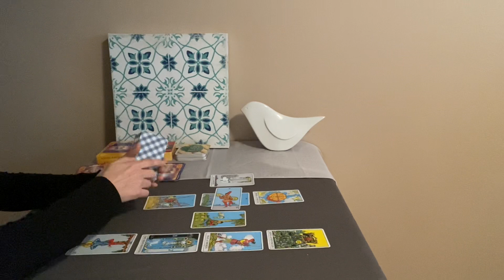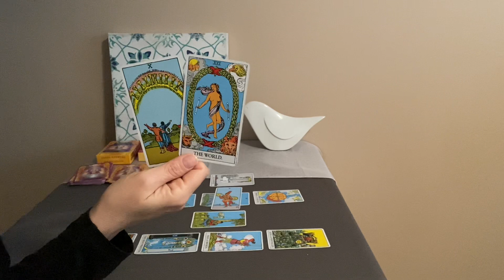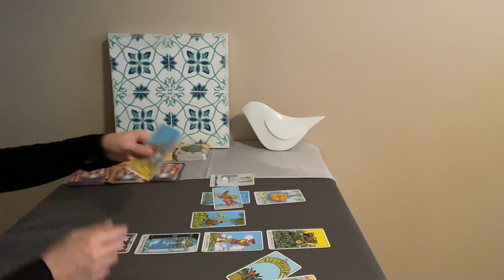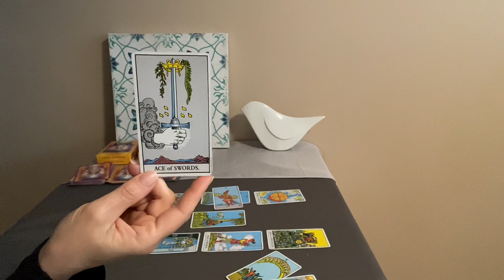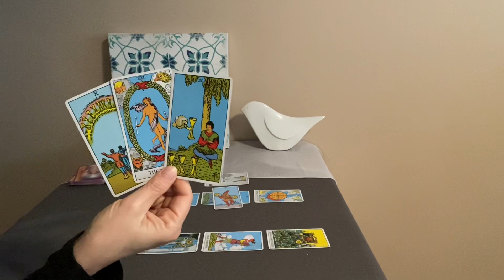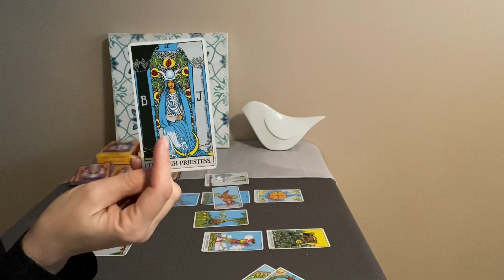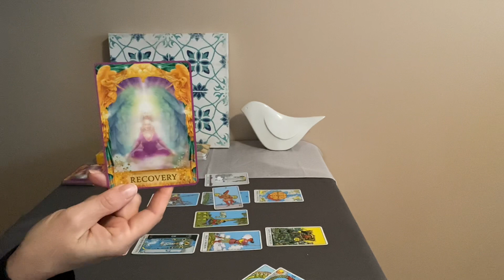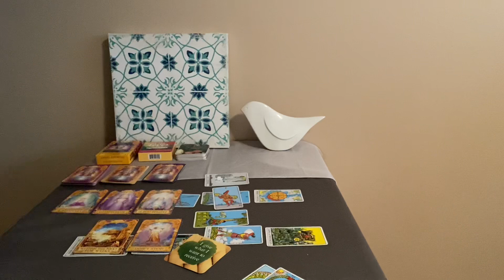SCORPIO Tarot Mid Month March 2021–On top of the world❤️🌎💰